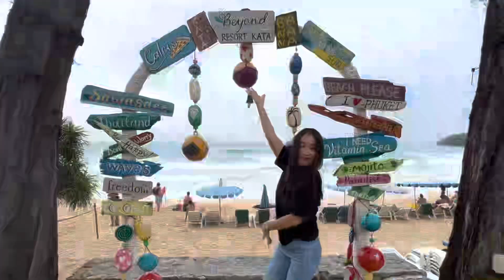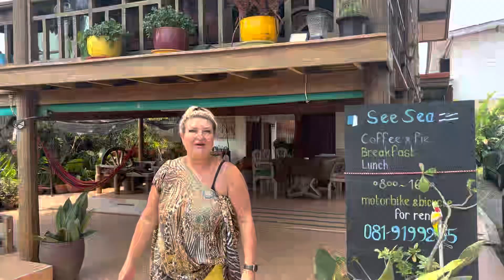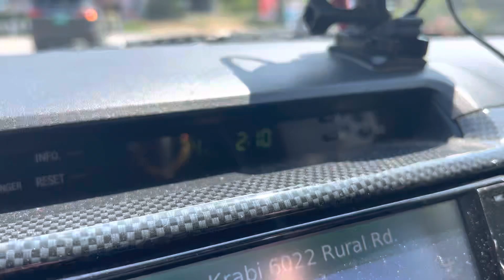Heading To Ko Lanta - Seaside House For Rent PKK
In this video we show you a home for rent on the seaside in Prachuap Khiri Khan.  This home
Is a daily rental and can be found on booking.com.  The owner says call her direct for cheaper rates.  The following day we head on a road trip south.  This will be our first time on the Island of Ko Lanta.

Lanta Casuarina Beach Resort
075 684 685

ดูรายละเอียดของSeeSea Thai wooden house on beachfront

For Legal assistance of any kind in Thailand, Visa help, assistance in obtaining a visa, contracts, K1 visa's, Business law, or just stay in Thailand and leave the visa hassles to the pros. Go here: